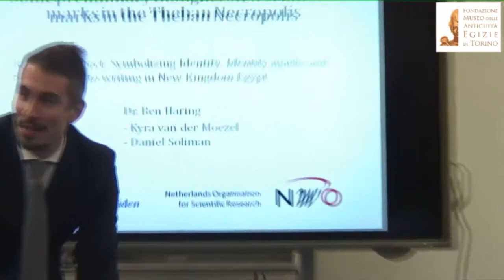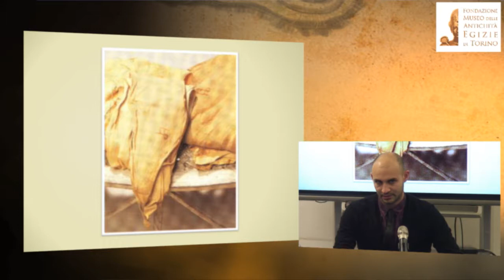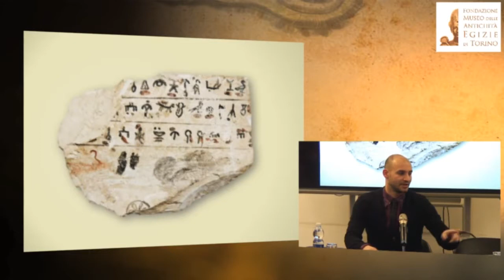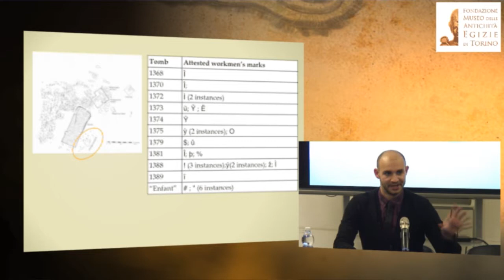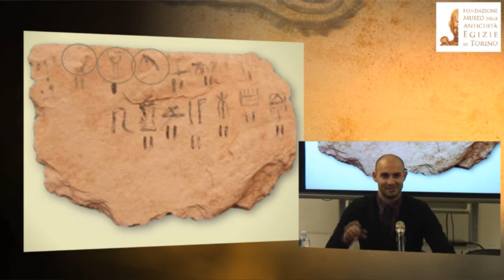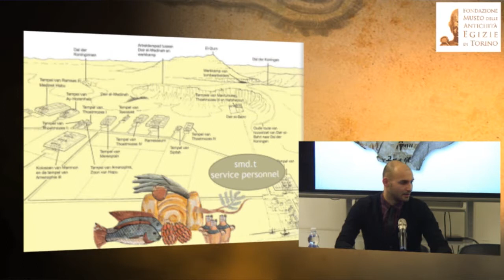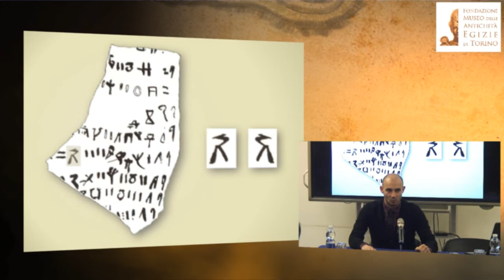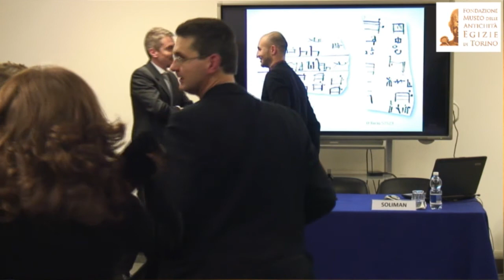LIVE: Some preliminary thoughts on workmen’s marks in the Theban Necropolis - Prof. Soliman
L’Egizio incontra: Daniel Soliman, relatore della conferenza aperta al pubblico (e disponibile sul nostro canale YouTube) venerdì 12 dicembre alle 18.30.
Daniel Soliman ha attualmente in corso un dottorato in egittologia a Universiteit Leiden / Leiden University.
Membro della fondazione “Huis van Horus” di Leiden, ha seguito diverse campagne di scavo fra cui quelle a Saqqara e ad Abydos/Umm el Qa’ab.